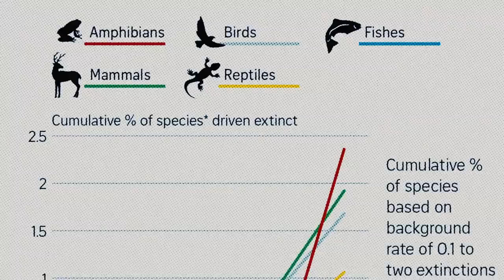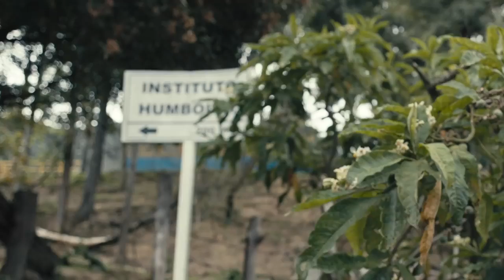Wildlife Insights Saving Biodiversity with Tech and AI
Biodiversity is in crisis. A recent UN report predicts we may see as many as 1 million species extincts, many as soon as within the decade. Wildlife Insights is a new Google Cloud -based platform that applies AI to identify animals in images from camera traps placed in the wild. AI helps reduce the arduous manual work of sifting through millions of camera trap images and helps biologists spend more time actually working to study and protect wildlife.